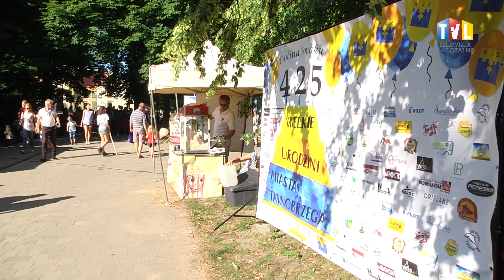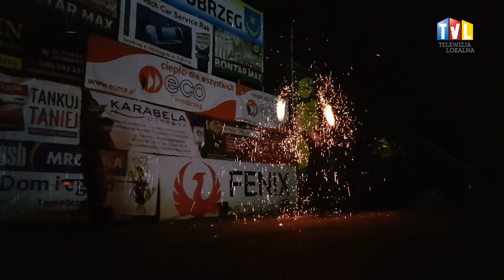OKO REPORTERA Z DN. 15 CZERWCA 2018 - DNI TARNOBRZEGA